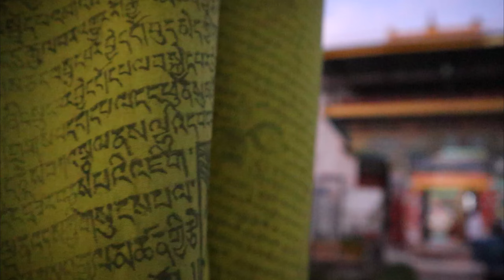Manali Trip in Snow | Manali Snowfall | Manali Today | Places to Visit in Manali | Manali Vlog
Hello Friends, In this video, You will see Manali Trip in Snow. Manali snowfall. Places to visit in Manali and this vlog is Manali vlog. You will also see update about Snowfall in Manali. I have shared all the Manali Tourist Places in This video. In this Manali Tour, I have visited Vashisht Temple Manali and all the other places in Manali. In previous video, I have explored Solang Valley snowfall and Atal Tunnel or Sissu Himachal Pradesh. After this video, you will easily plan your Manali Trip in January or Manali Trip 2023. This is the latest and new Manali Video.